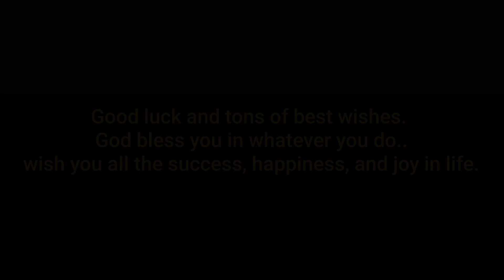Short farewell vlog..@butwal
Farewell vlog

We will miss you both...

Good luck and tons of best wishes. God bless you in whatever you do..wish you all the success, happiness, and joy in life.